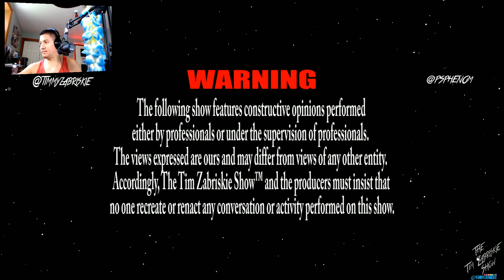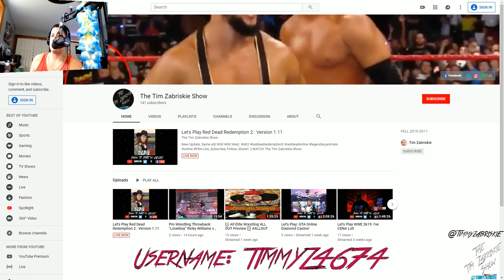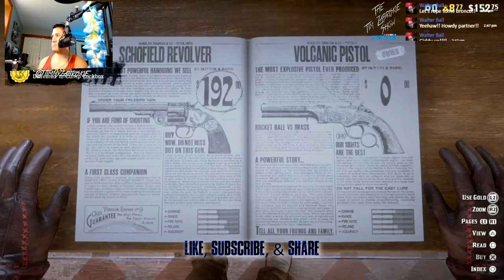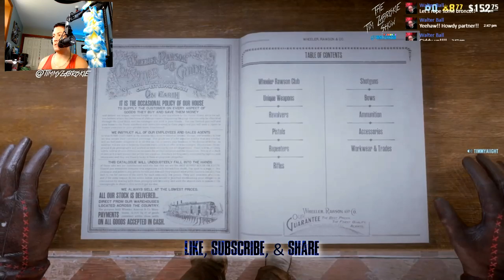Let's Play Red Dead Redemption 2 : Version 1.11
New Update, Same old Wild Wild West.